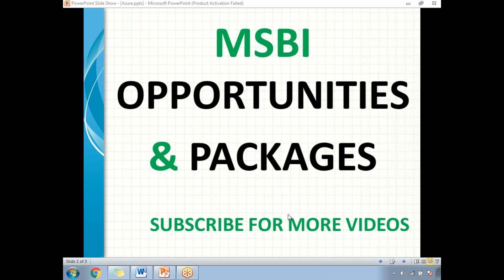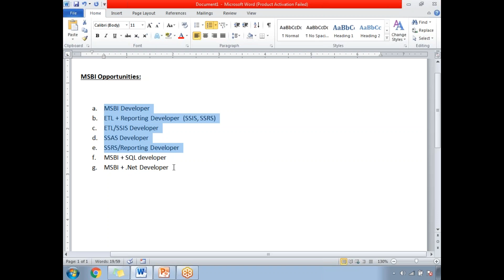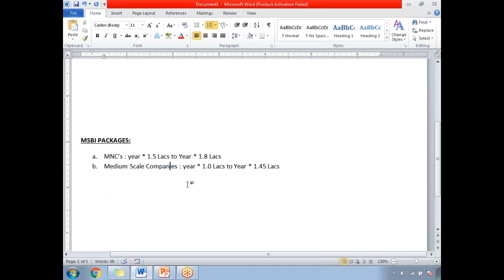MSBI Opportunities and Packages | MSBI Interview Call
MSBI Opportunities and Packages
MSBI Opportunities
MSBI Packages

MSBI Interview Call

SSAS Tabular model Introduction

TOP SSAS Interview Questions | ssas interview questions and answers

Important SSAS interview questions with answers
SSAS Interview Questions and Answers Part 2
How to create and use Perspectives in SSAS

SSAS Cube Connectivity and Usage | ssas mdx queries | access ssas cube data in excel

MDX Introduction | what is mdx in ssas